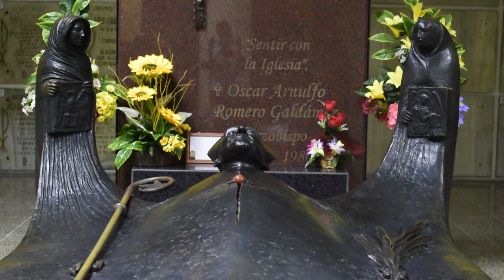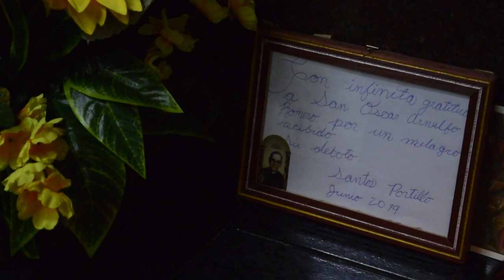La Capital de El Salvador, San Salvador (Sivar 25 de Julio 2021)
Observar, documentar, experimentar. Quizá esta es la única manera de cambiar la realidad.